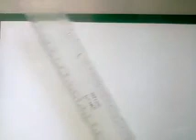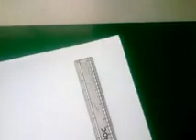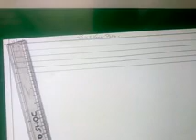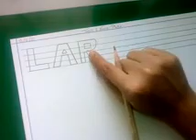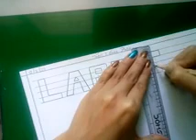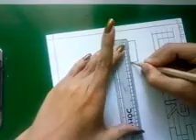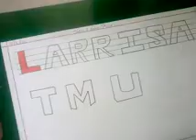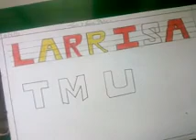8 March Std Ist Drawing 10:00 o'clock